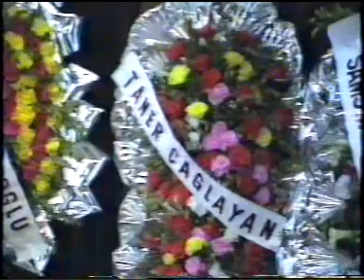ÇOCUK KOROSU (1995) Şef: CANAN SEZGİN GEYLAN (2.Bölüm)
Samsun Belediye Konservatuvarı
TSM Çocuk Korosu
1995 (2.Bölüm)
Şef: Canan Sezgin Geylan
Genel Sanat Yönetmeni: Muhterem Sezgin